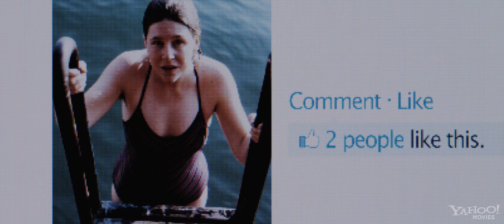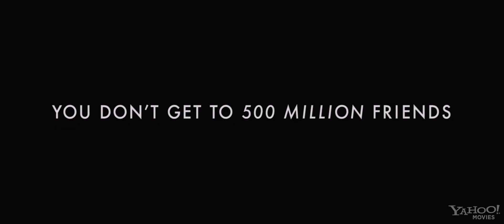The Social Network Trailer